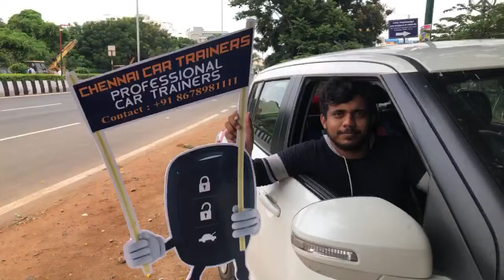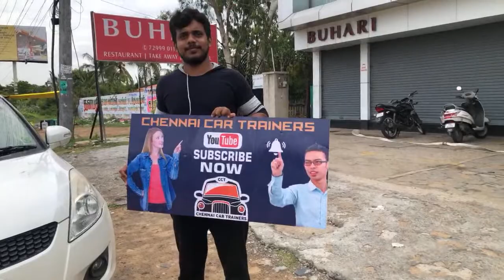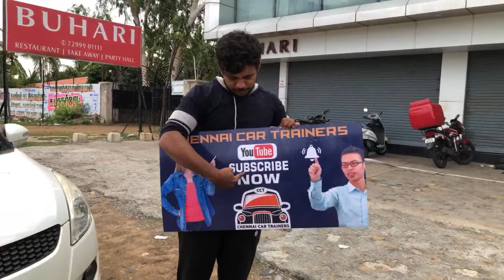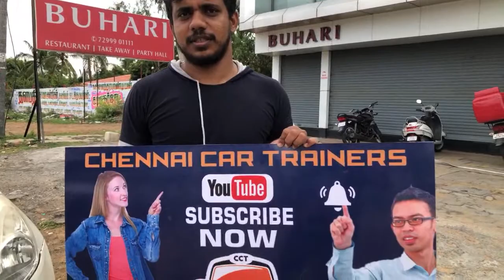how to drive in highways Pick the right time to start driving on the highway. ...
Chennai car trainers Here are some highway driving tips that new drivers should consider before driving on the highway for the first time.
Pick the right time to start driving on the highway. ...
Highway lane changes. ...
Start off driving in the right lane. ...
Always use blinkers on the highway. ...
Keep a wide viewpoint. ...
Keep your cool while driving.
More items...•. Driving on the highway for the first time can be nerve racking, which is why it’s common for new drivers to only navigate local roads until they gain enough real-world experience to venture onto the interstate. Once a new driver is ready to take on a highway, being fully prepared can help a beginner make a smooth and safe transition from local roads to the interstate.

Here are some highway driving tips that new drivers should consider before driving on the highway for the first time.

If you’re planning your first highway drive, you want to pick the right time and place. Consider starting off on a highway that isn’t too busy, or during a time of day when less drivers are on the road. You also want to drive on a bright, clear day without any rain, snow or fog that could decrease visibility.

Highway lane changes

Establishing proper speed and distance remains key to managing a lane change on an interstate. Drivers should leave four to six seconds-worth of space between their car and the vehicle in front of them as they maneuver. You should also routinely check the rear-view, side-view mirror and blind spot before switching over. More space means you have more time to avoid a collision or react to debris on the highway.

When you’re driving on the highway for the first time, you should only drive in the right lane. Young drivers really have no business heading into the left lane, which is intended for passing. “Staying in the right lane will help them interact with traffic coming onto the freeway, and they’ll maintain their speed easier there,” says Maria A. Wojtczak, who owns and operates DrivingMBA, a driver’s-ed business in Arizona.

Young drivers must get in the habit of using their blinkers constantly, even if they believe their intentions are obvious. “Blinkers are the only way we have to communicate with other drivers,” says Chris Duquin, owner of Stevens Driving School, which has several locations in the state of New York. “It’s amazing how often drivers cause problems by not using them on highways.”

Newer drivers tend to stare at what’s right in front of them. But highway speeds and unpredictability demand a wider viewpoint. “They need to look closely in front of their vehicle, but also farther down the road and into the rear-view,” Duquin says. “Good drivers continuously adjust their observation points.”

Learning to drive on the highway is about more than proper driving—it’s also about making sure a young driver’s maturity level is up to the task. “They must understand never to take anything personally, especially on a highway,” says Michael Soubirous, a retired California Highway Patrol lieutenant who now writes a local newspaper column in Riverside, Calif., called “On the Road.” “If someone cuts you off, let it go. You never know the mental state of the other party and maybe they simply made a mistake. Drivers are not perfect, after all.”